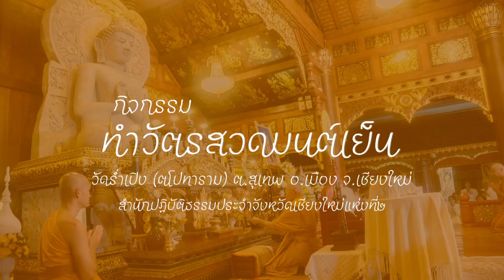30/09/67-กิจกรรม ทำวัดสวดมนต์เย็น ณ อุโบสถ วัดร่ำเปิง(ตโปทาราม) ต.สุเทพ อ.เมือง จ.เชียงใหม่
กิจกรรม ทำวัดสวดมนต์เย็น
วัน จันทร์ ที่ ๓๐ กันยายน ๒๕๖๗
ณ อุโบสถ วัดร่ำเปิง(ตโปทาราม) ต.สุเทพ อ.เมือง จ.เชียงใหม่
สำนักปฏิบัติธรรมประจำจังหวัดเชียงใหม่แห่งที่ ๒